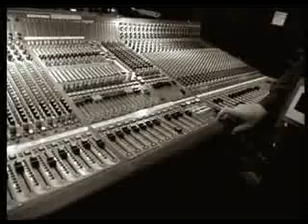Manic Depression - Memories Of Non Forgiveness